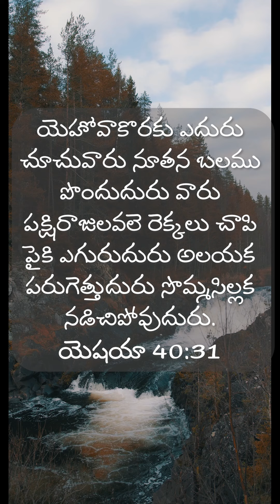telugu Verse Of the Day 03.08.2023